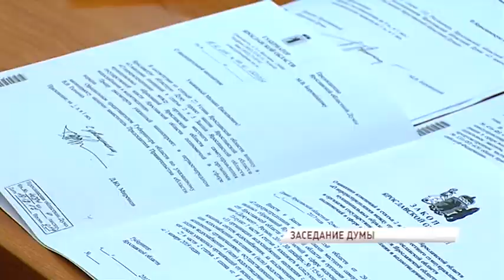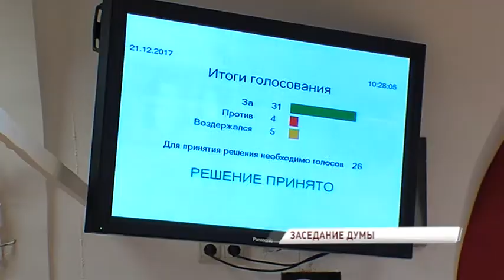Управление рекламной деятельностью переходит от органов местного управления к областным властям